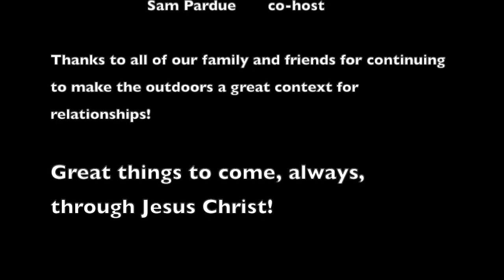Season 2, Episode 1 "Dovely"